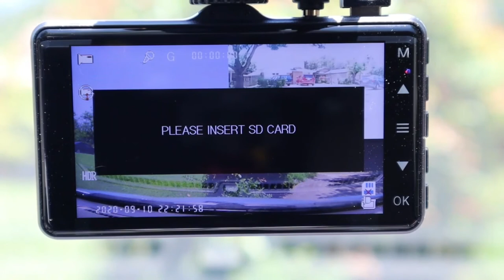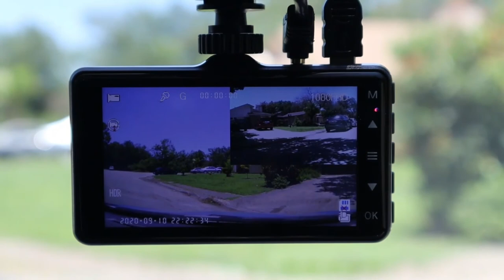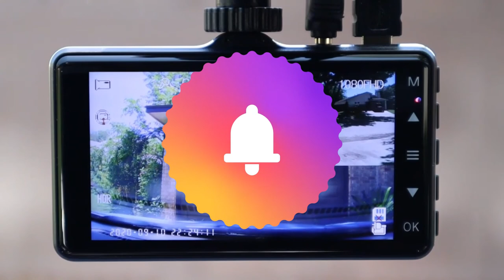HOW TO INSTALL THE FRONT AND REAR DASH CAM HOW TO INSTALL THE IIWEY DC03 DASH CAM with the Red Wire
The item on the video is discontinued.
Try this item:
ORBIT 956 DASH CAM (Amazon)

Dash Cam Accessories
Upholstery Remover Tool (Amazon)
Silicone (Amazon)
Replacement clips (Amazon)
T Tap Electrical Connector (Amazon)

Studio Everyday Equipment
Canon EOS M50 Mark II (Black) (Amazon)
Camera Tripod (Amazon)
Canon Batteries and Charger (Amazon)
Rode NTG Mic (Amazon)
Microphone Arm (Amazon)
Comica Lavalier (Amazon)
ATEM Mini Pro (Amazon)
ZOOM P4 (Amazon)
Camera Clamp (Amazon)
Field Monitor (Amazon)
Desk (Amazon)
XXL Desk Mat (Amazon)
Overhead Camera Mount (Amazon)
Studio Lighting (Amazon